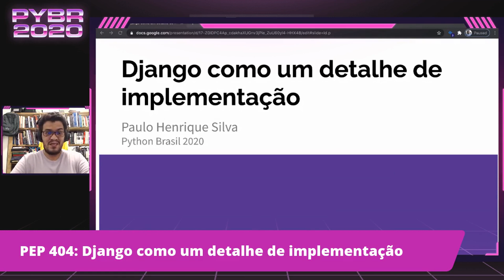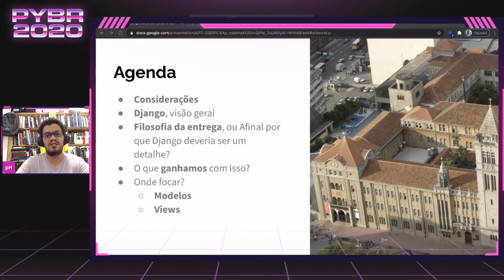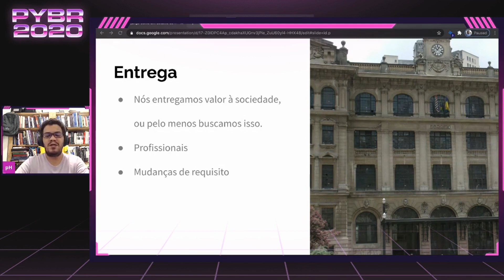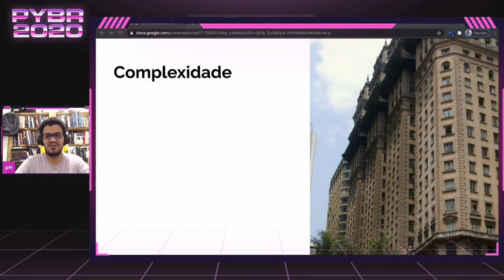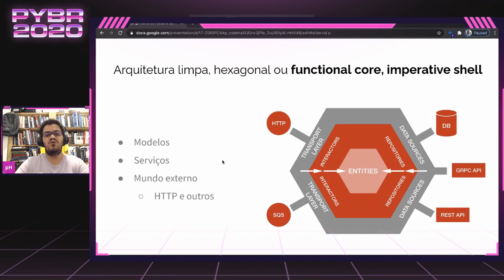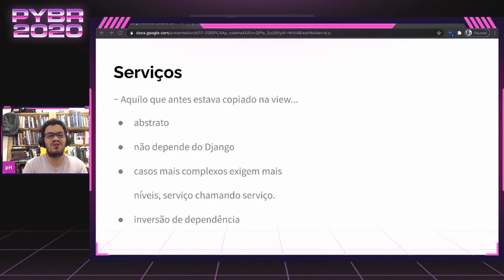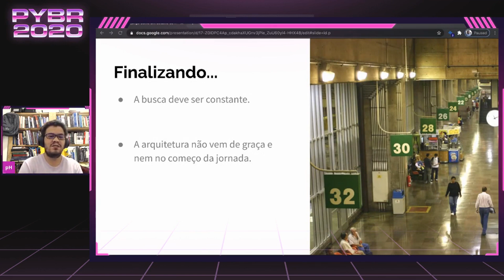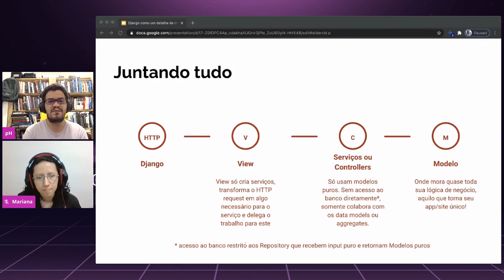Django como um detalhe de implementação - Paulo Silva [PyBR2020]